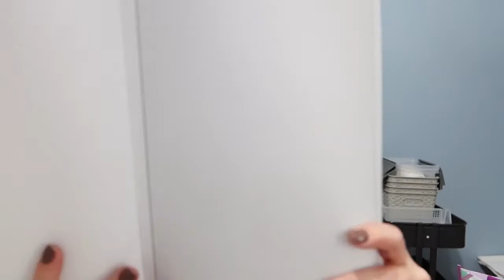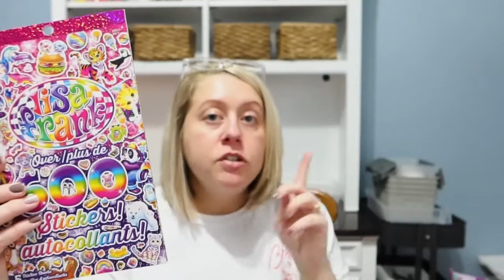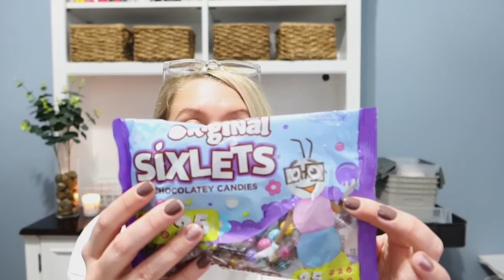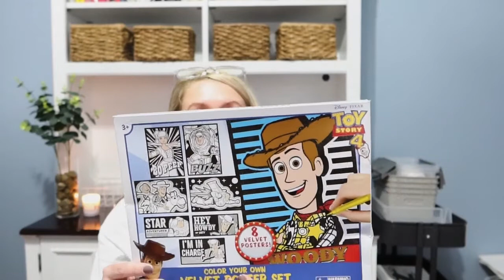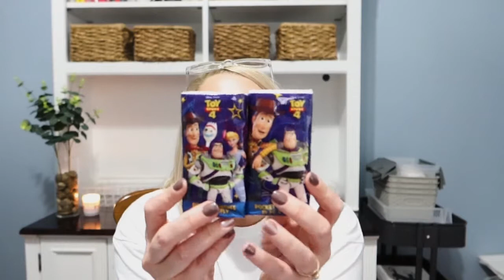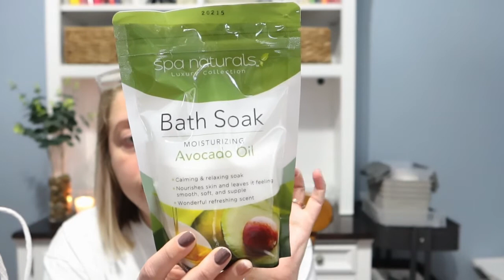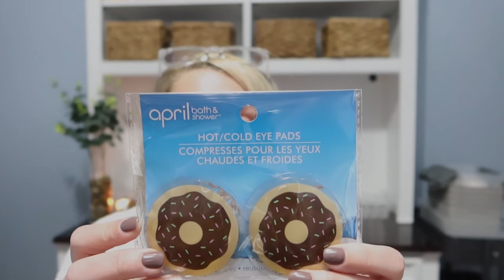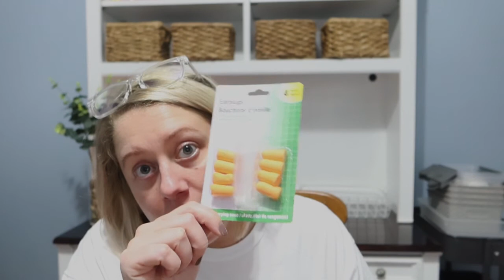dollar tree themed kids' travel kits | travel spa kit | super easy homemade travel activity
I love making kits & gifts for friends or family!  These themed car activity kits were so fun to make & better yet all from the dollar tree!  If you have a little one you know that will be traveling this summer fill a bag with fun things to do & sweet treats (that even mom & dad can use as bribes 😂)